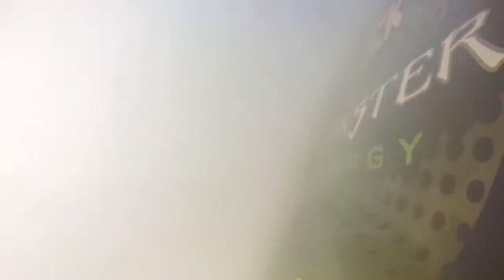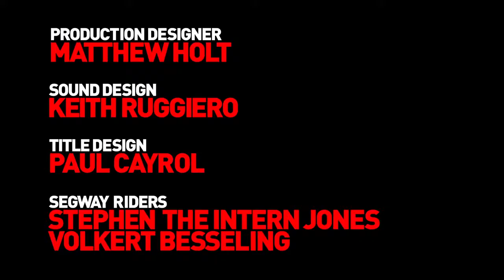Nefes Kesen Drift Gösterisi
bu piste kalp dayanmaz...Drift Yaparken önüne çıkan engellere nasıl kafa tutuyor izleyin...NEED FOR SPEED- KEN BLOCK-